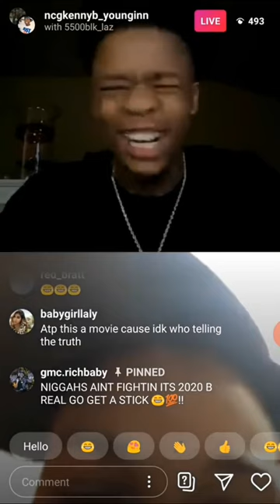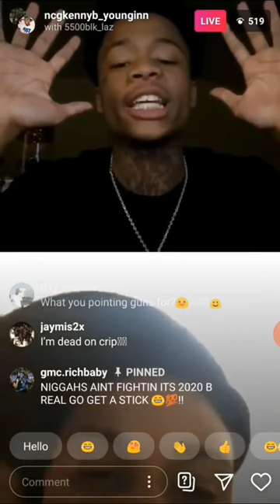Kenny B NCG vs Eastside opps “It’s pressure!”